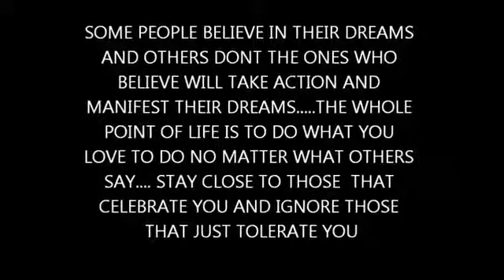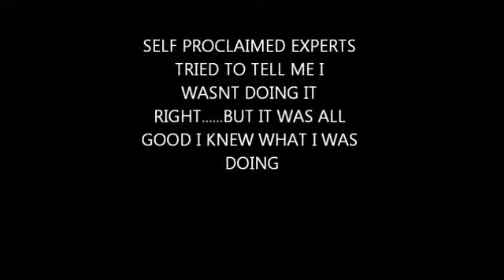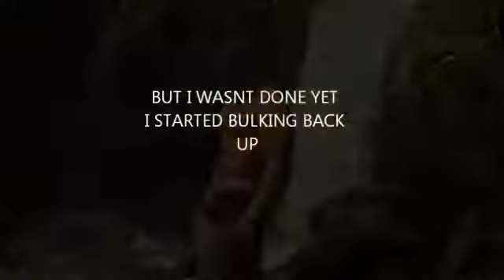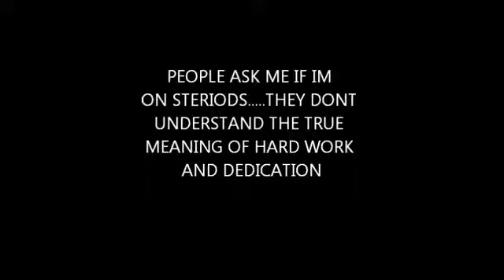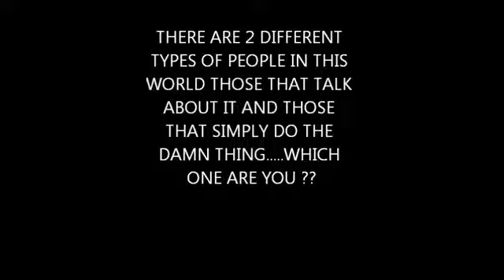RJH II BODYBUILDING TRANSFORMATION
for the quickest & most effective muscle building program available.